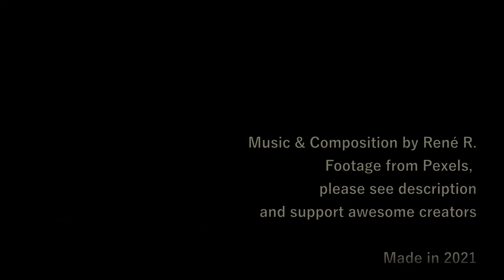René Röpke - Distant Shores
We profit from the good times, and we learn from the bad ones.

The idea of composing music to film has always fascinated me. A year ago, I started self-educating in music and took a deep dive in composing for media, orchestral composition, sound design and music production. I noticed that everytime I power up my DAW or find another VST, I'm taken away by the possibilities, and more often than not, completely overwhelmed.

So this is the first piece I'm publishing that I'm fully satisfied with. It's not perfect. It's not flawless. But it doesn't have to be. It's part of a journey.

The footage is taken from pexels.com, where creative heads find a perfect start for a project. I want to thank and support the artists and filmmakers that were so kind to upload and share their work. So please support these people on Pexels and/or Instagram, without whom this video would not exist:

Taryn Elliot @tea_for_taryn
Zlatin Georgiev
Kelly Lacy @kellymlacy
Paata Gogua
Daniel Torobekov @danitoro312
Lina Kivaka @linakivaka
Yaroslav Shuraev @yaroslav_shuraev

Instruments: Spitfire Audio LABS
Soft Piano, Modular Pianos, Tape Orchestra, Hand Bells, Granular Whalesong, Amplified Cello Quartet, Autoharp, Pipe Organ, Bartok Pizz, Mandolin Ensemble, Synth Pads, Synth Strings

DAW: Cubase 11 Artist

Video made with DaVinci Resolve 17.

Visit on Twitter @rwmrmusic or Instagram @rwmr.music